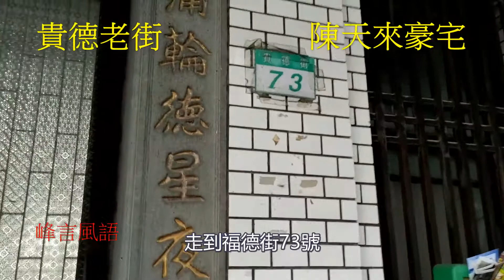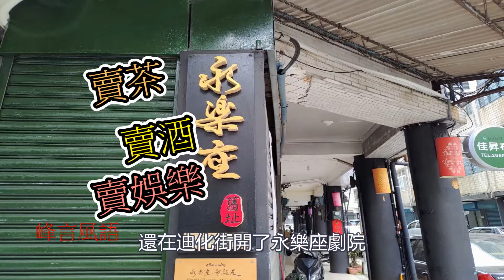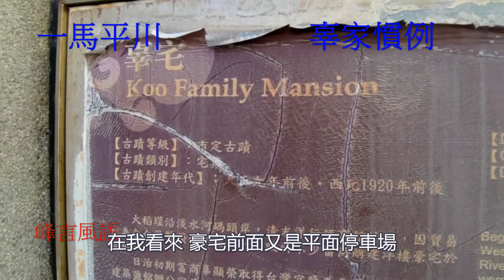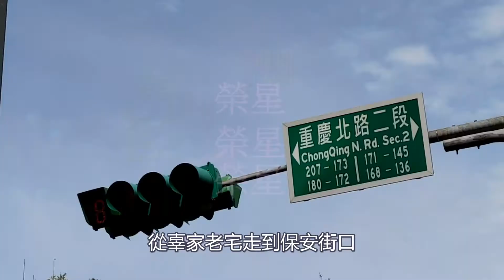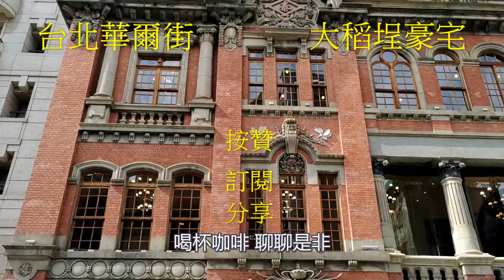台北華爾街在哪裡？在大稻埕的貴德街。貴德街住過日本時代的超級有錢人：辜顯榮、李春生和陳天來。現在還有富二代、富三代繼續經營企業。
貴德街就在台北大稻埕碼頭對面，走過環河北路，走進一條單行道，就是貴德街。昔日豪宅的風華不再，但是豪宅的風韻猶存。昔日王謝堂前燕，飛入尋常百姓家……。別以為有錢人沒落了，他們很多都有富二代、富三代…，譬如辜顯榮家族經營的榮星幼兒園，有很多企業，很多人都在他們的企業集團底下打工咧。
大稻埕貴德街是台北第一代的華爾街！